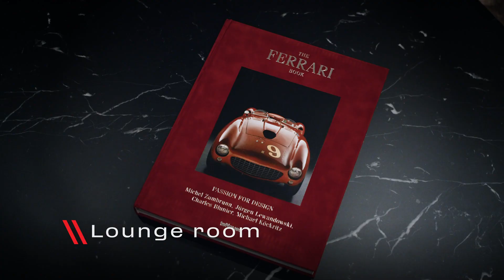Ferrari Sydney Showroom Reveal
The all-new Ferrari Sydney showroom was launched in June 2023 and this video showcases the showroom, atelier, configurator room, lounge room, delivery bay, workshop, and classiche workshop areas.